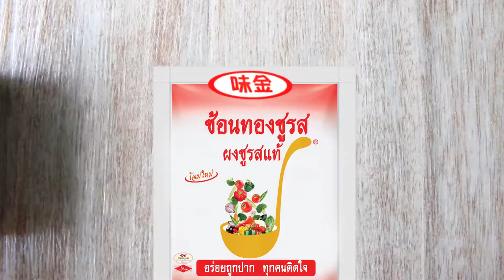Cooking Tutorial-04 | TV Shoping